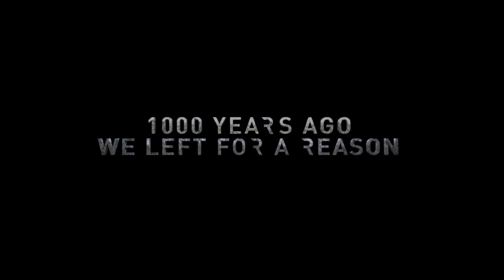AFTER EARTH - Official International Trailer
A crash landing leaves Kitai Raige (Jaden Smith) and his legendary father Cypher (Will Smith) stranded on Earth, 1,000 years after cataclysmic events forced humanity's escape. With Cypher injured, Kitai must embark on a treacherous journey to signal for help. They must learn to work together and trust each other, if they want any chance of returning home.

Genre: Action / Adventure / Sci Fi
Cast: Will Smith, Jaden Smith, David Denman
Director(s): M. Night Shyamalan
Writers: Gary Whitta, M. Night Shyamalan,